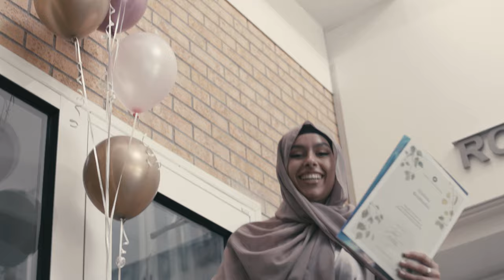Graduation Ceremony 2023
Highlights from Umeå University's Graduation Ceremony for international Master's Programmes on 25 May 2023.